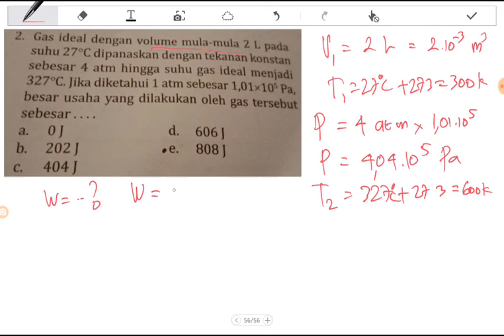Menghitung efisiensi dari grafik mesin carnot dan usaha gas pada tekanan konstan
Perhatikan grafik hubungan p - V berikut!
Jika efisiensinya berkurang 22,5% dari semula dengan nilai suhu reservoir rendah dan kalor yang dibuang dijaga konstan, hubungan persamaan berikut ini yang tepat adalah.

Gas ideal dengan volume mula-mula 2 L pada suhu 27 °C dipanaskan dengan tekanan konstan sebesar 4 atm hingga suhu gas ideal menjadi 327 °C. Jika diketahui 1 atm sebesar 1,01x10^5 Pa, besar usaha yang dilakukan oleh gas tersebut sebesar...
a. 0 J         d. 606 J
b. 202 J    e. 808 J